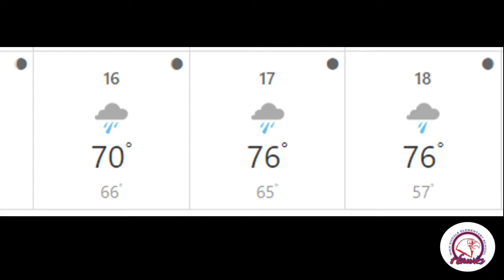HSES Broadcast - 9/17/20